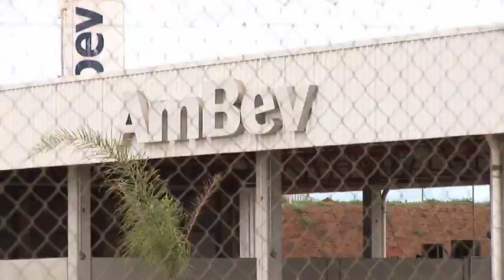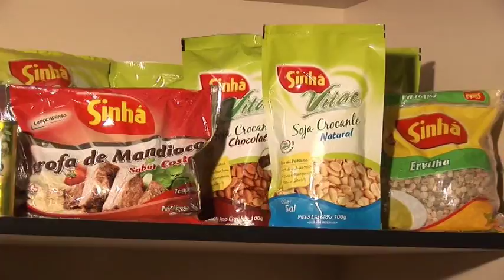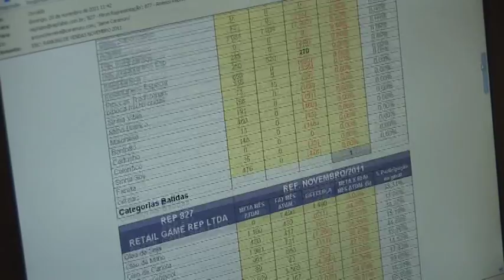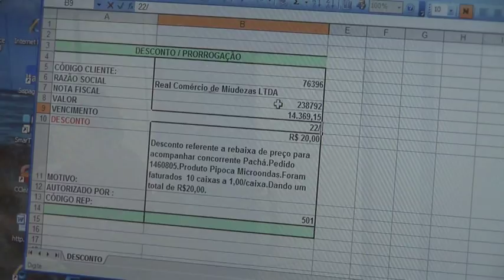VÍDEO INSTITUCIONAL - 40 ANOS DA REPRESENTAÇÕES FÁBIO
PRODUÇÃO BOMTEMPO COMUNICAÇÃO
TEXTO E LOCUÇÃO DE SAMUEL CHAVES